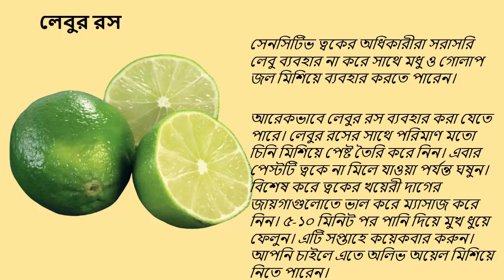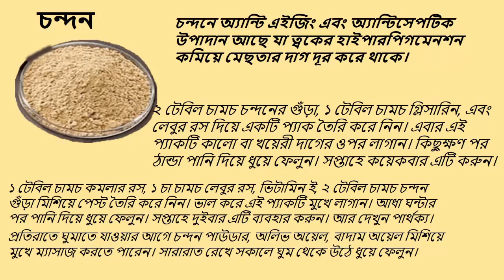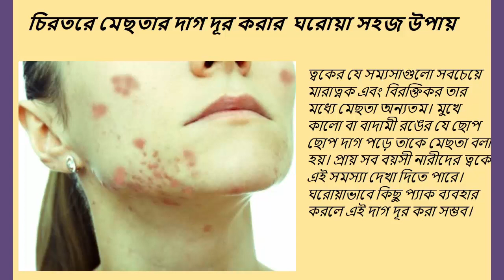How to remove Acne scars Bangla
In this video, I have shared 2 easiest and quickest remedies that will erase your stubborn dark spots, black spots, sun spots and will help improve the look, color, and glow of your face. If you use lemon juice and sandalwood powder than you can improve the look, color, and glow of your face.
Lemon juice is a skin bleaching component that eliminates any type of skin from the skin. Besides, the use of lemon juice is soft and soft skin.
Chandan (sandalwood powder) has anti-azying and antiseptic properties which reduce the stain of the skin by reducing the skin's hyper pigmentation.